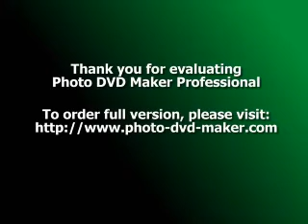Rabindranath ar Ami (ke go ontorotoro se)